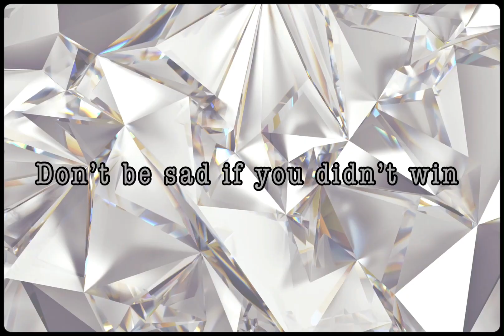Contest results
@Jxveria @Kayistudio99 @𝐁𝐚𝐥𝐡𝐮𝐧.𝐌𝐮𝐥𝐭𝐢𝐄𝐝𝐢𝐭𝐬 ♡ @OSBAL EDITZ